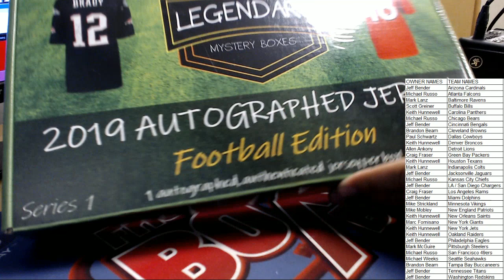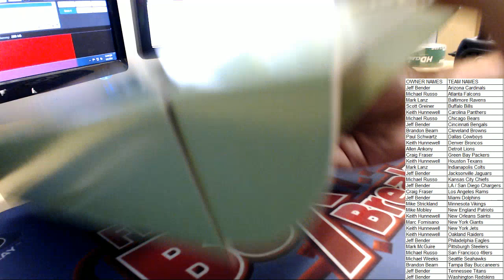2019 Autographed Jersey Football Edition Series 1 ID BHILMBFBJERSPYT104